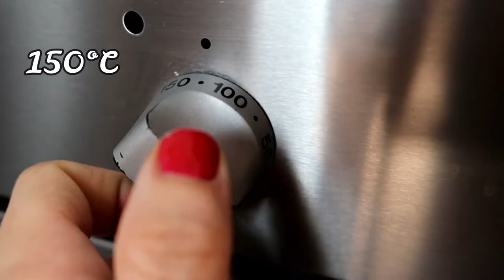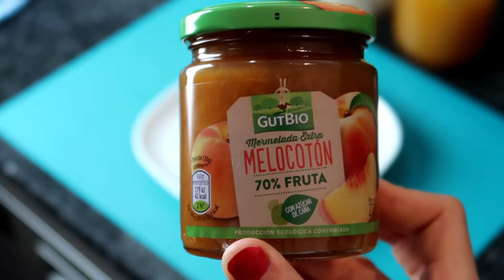☆🍎DESAYUNOS SALUDABLES!🥑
Buenas tardes soletes!🌞
Hoy os enseño algunos de mis desayunos saludables!
Cuatro recetas muy fáciles y sencillas de realizar para aquellos/as que queráis desayunar algo sano y además rápido de hacer!
Animaros y probarlas! Están riquísimas!!😜